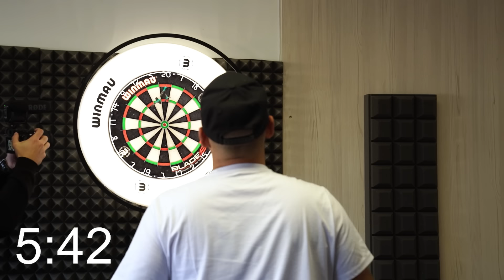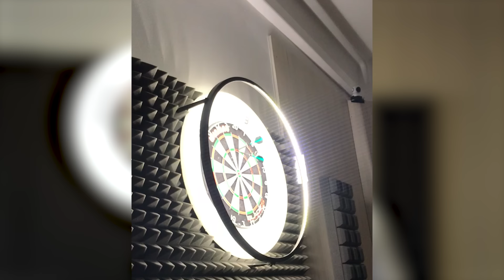NAUČIL JSEM SE HÁZET ŠIPKY!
Pokud vás baví tohle video, budu rád za každý like, komentář nebo sdílení!

Nejsem výhradně zastoupen žádnou agenturou.
Veškeré nabídky spolupráce prosím směřujte přímo na můj oficiální email.